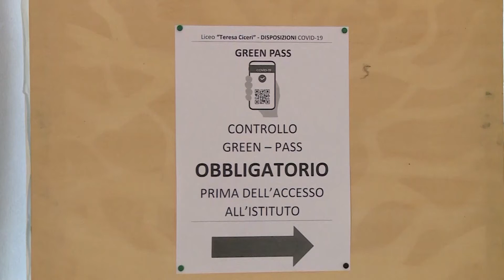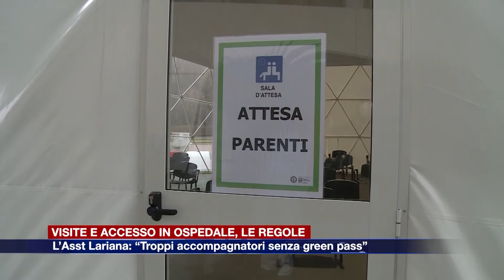Etg - Visite e accesso in ospedale, ASST Lariana: "Troppi accompagnatori senza green pass"